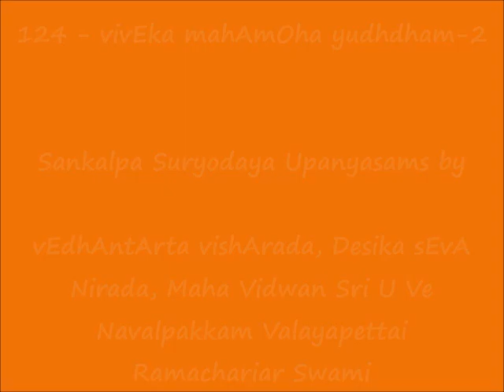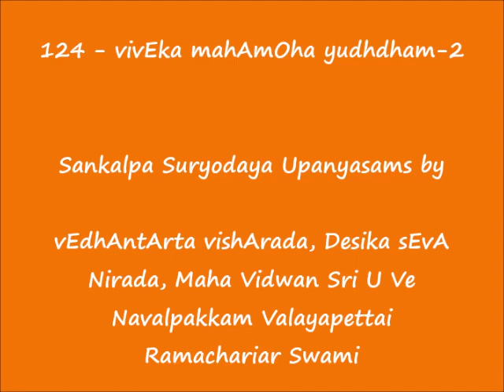124 - விவேக மஹாமோஹ யுத்தம்-2 (vivEka mahAmOha yudhdham-2) - Sankalpa Suryodayam Upanyasams